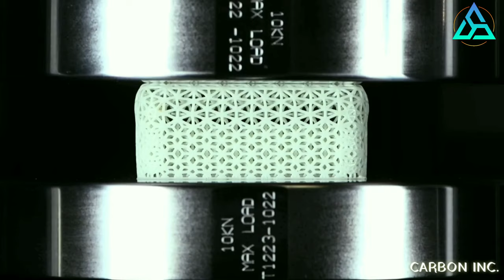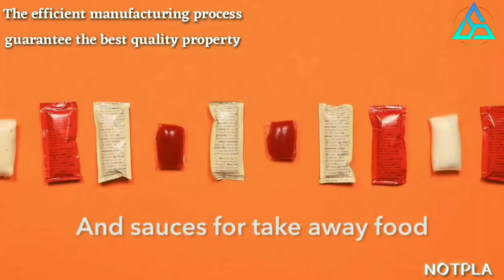Amazing New Materials That Are On Another Level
Are you a fan of innovative techniques and state-of-the-art technologies?
 The companies behind them use revolutionary products and efficient methods to bring their best performance. From edible packaging to 3D printing, we bring you our greatest findings of new materials and methods that today has to offer.

We hope you enjoy this review of New Materials!

See below for a full list of acknowledgment:

CARBON, INC.